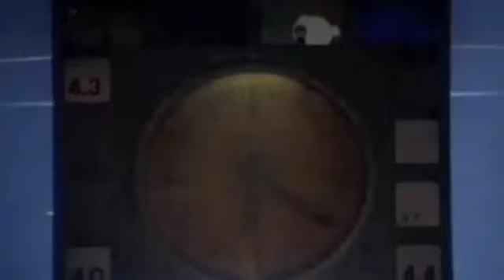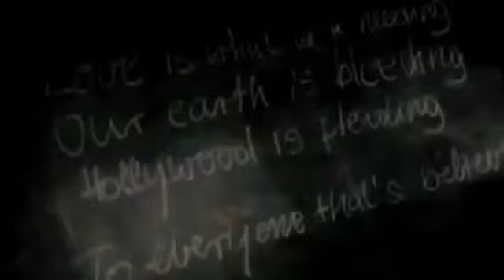Captain Hollywood Project Only With You HD 1993